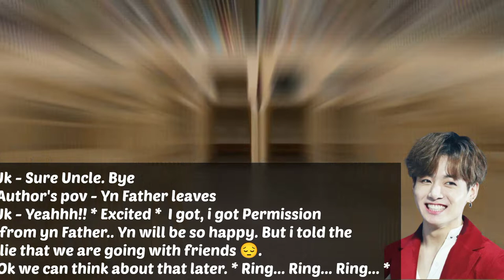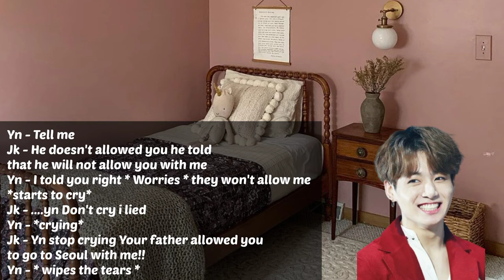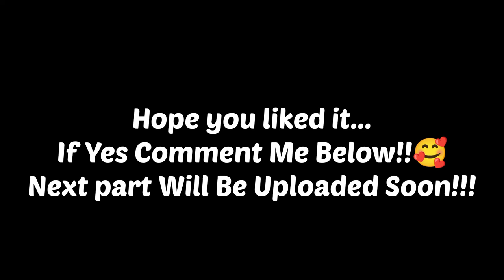Long trip with you Best Friend Ff | Jungkook as your Best friend 💜 Soft Stan Version 🥰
jk fanfiction
jk ff best friends
jungkook soft stan edits
bts soft stan tiktok
bts soft stan ff shorts
jungkook oneshot soft stan
bts reaction soft stan
bts fanfiction soft stan

i just own the Editline